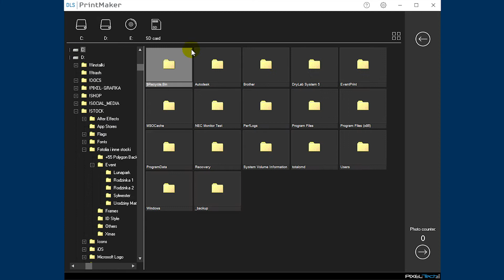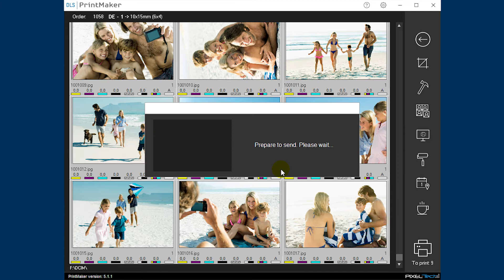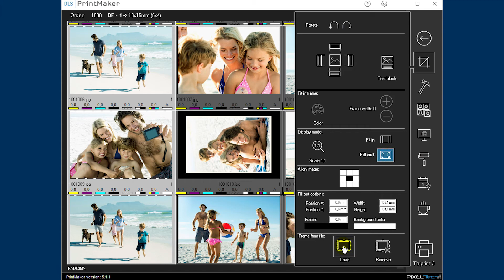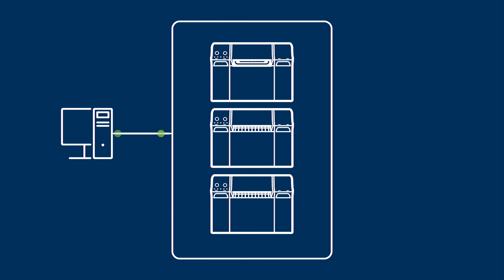DryLab System #2 (Pixel-Tech with Fujifilm for DE100 photoprinter)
DryLab System allows you to work with any printer like on a professional DryLab. Provides quick corrections and printing even for large groups of photos.